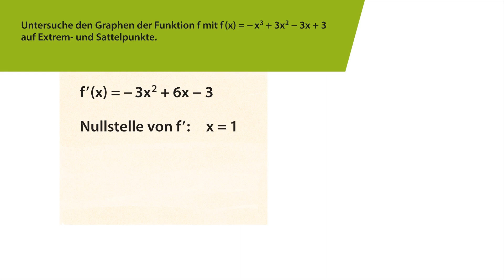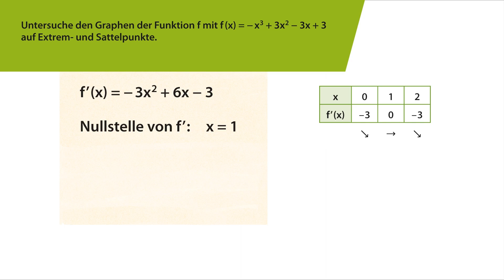Graphen auf Sattelpunkte untersuchen | Fundamente der Mathematik | Erklärvideo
Wie bestimmt man die Sattelpunkte eines Graphen mit dem Vorzeichenwechselkriterium? Woraufhin untersucht man die Werte der 1. Ableitung? Was unterscheidet Sattelpunkte von Extrempunkten?

▬ Credits ▬▬▬▬▬▬▬▬▬▬▬▬
Animation: customtrain
Ton: customtrain
Sprecher: Maximilian Frisch
Sounds: customtrain
Illustrationen: Claudia Lieb